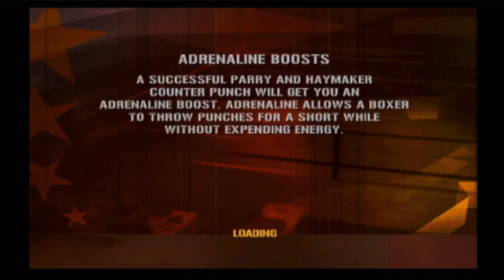Fight Night Round 3 Rocky Balboa Career Mode! Rocky's First Amateur Fight!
First Fight Night Round 3 Video!
Starting A Career Mode With Rocky Balboa!
Shoutout to Sbanger58 for the Rocky Balboa Character Creation
He Starts His Career In The Amateurs
Rocky Gets his First KO!